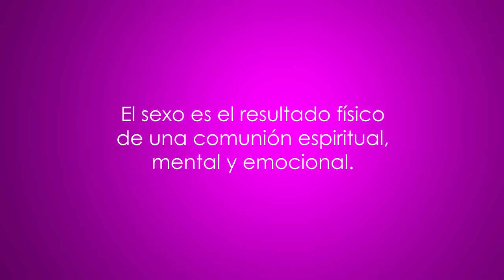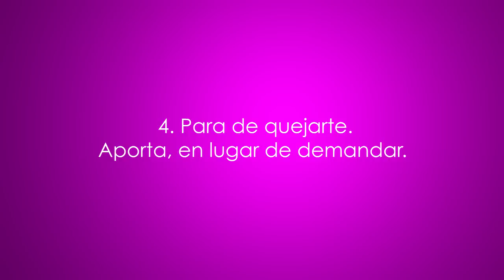¿Se puede combatir la FALTA DE PASIÓN en la pareja?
45 años. Casado por segunda vez. Dos hijos, uno de cada matrimonio.

Se despertó una mañana sin saber cómo fue que terminó viviendo la misma historia con su segunda mujer que con la primera. No sabe si la quiere, pero se siente responsable.

Se enfrenta a lo que le sucede a la mayoría de las parejas: llega un día en que no hay más admiración, pasión, atracción, complicidad.

¿Se puede superar?

Todo el mundo puede reinventar su vida a cualquier edad. Solamente hay que conocer cuáles son las estrategias más eficaces y el camino más corto para lograrlo.

Ve a para leer el resto del artículo. Déjame un mensaje en la web y te daré mis consejos personales.